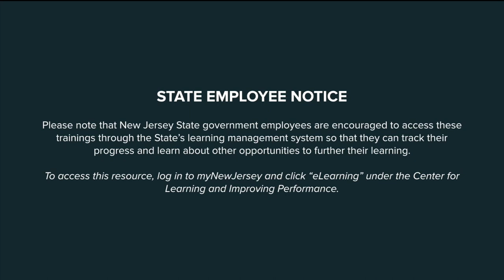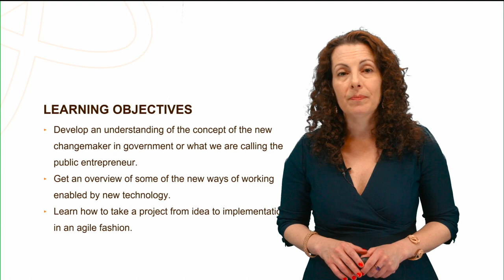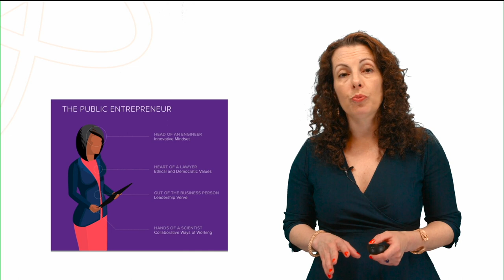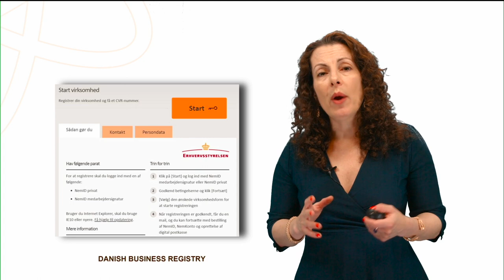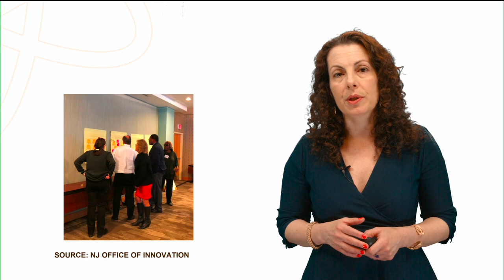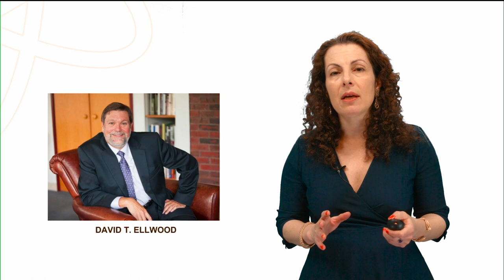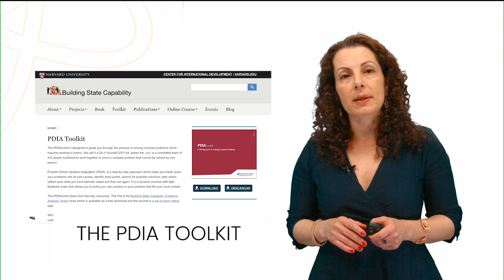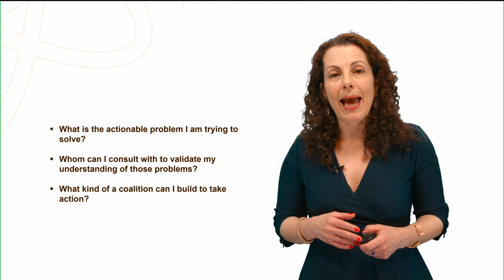Innovation Skills Accelerator: Module 2